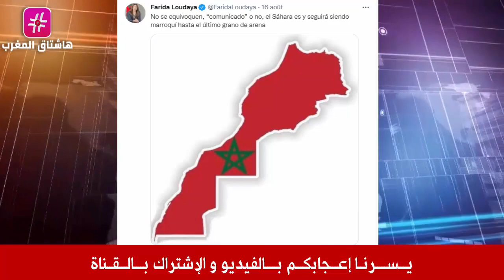السعودية تهدد الجزائر الشمالية والرئيس الفرنسي يقرر جمع إسبانيا و المغرب و دولة العسكر في قمة ثلاثية